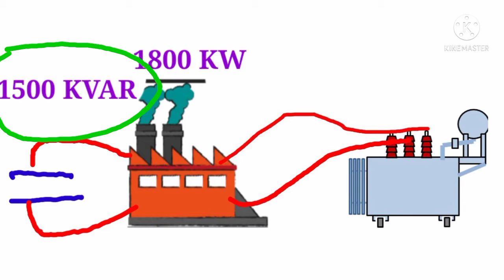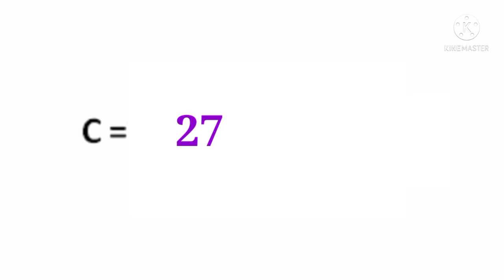How to calculate KVAR to microfarad of capacitor